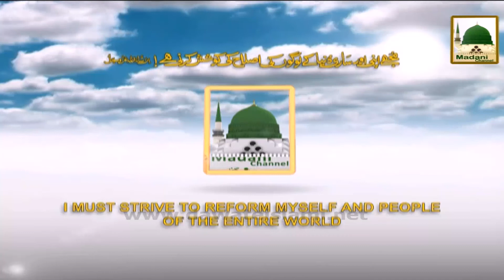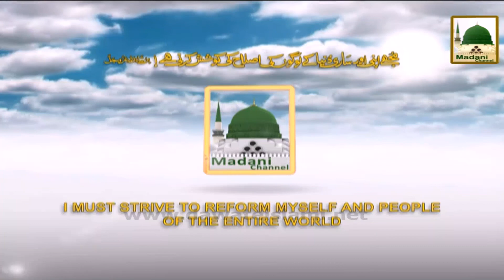Hafiz Tahir Qadri Naat Khwan - Madani Atiyat Muhim